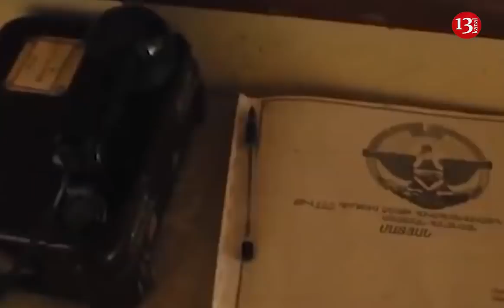Ağdərədə ermənilər bir-birini partladır; Yalanlarını ört-basdır edirlər